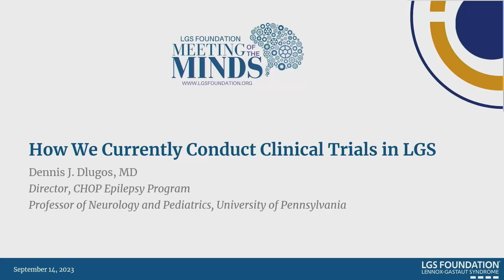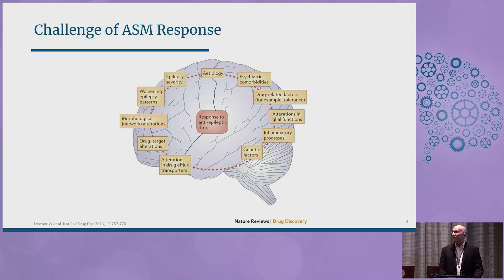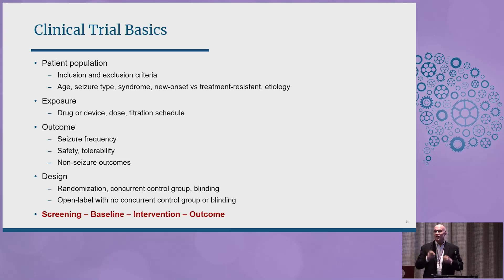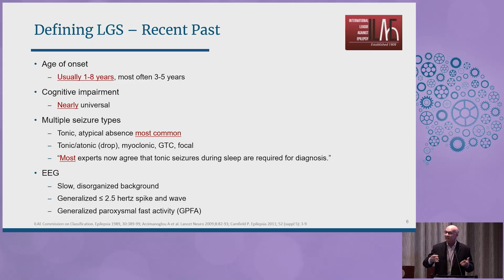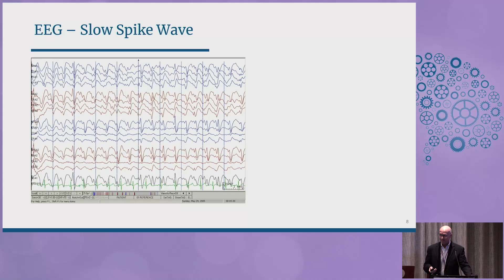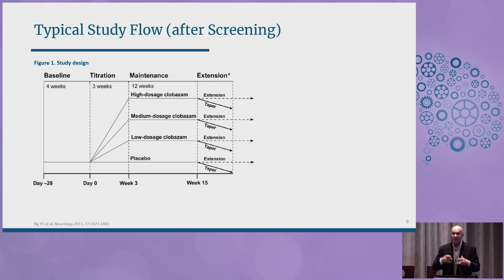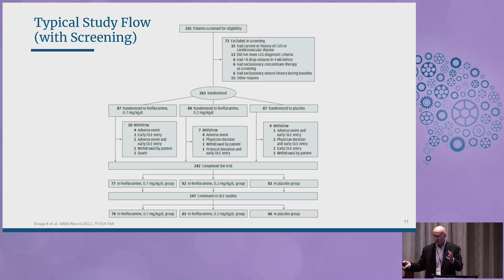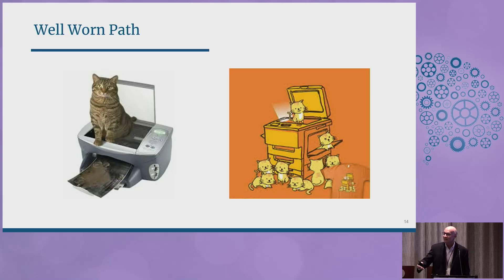How we Currently Conduct Clinical Trials in LGS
Dennis Dlugos, MD - Children's Hospital of Philadelphia

Presentation Overview:
*Review basic components of a randomized clinical trial for epilepsy
*Describe inclusion criteria and endpoints used in LGS trials (since 1993)
*Discuss sticking points with current trails